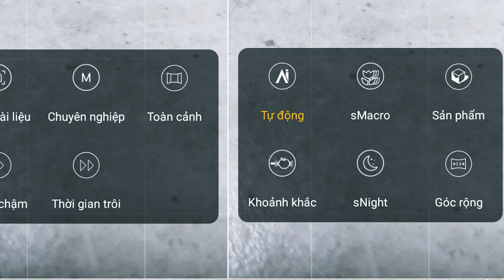Review Camera Bphone B86